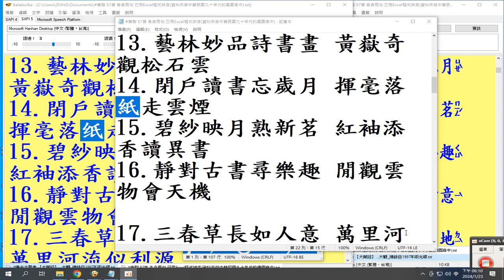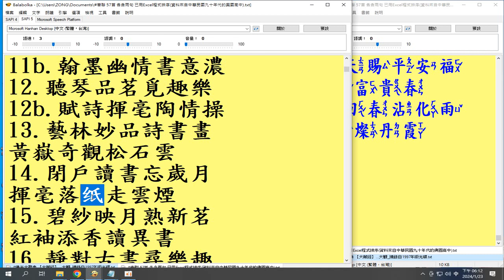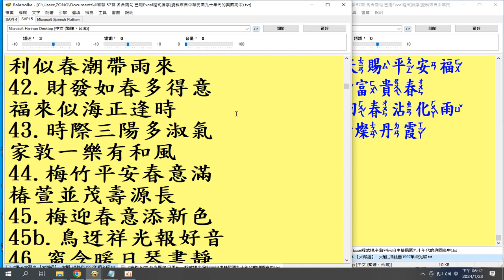有聲書 02#春聯#書法#字體(楷書 注音#標楷體 ...44.梅竹平安春意滿 椿萱並茂壽源長55.錦繡春明花富貴 琅玕風靜竹平安56.一門天賜平安福 四海人迎富貴春 (20240123用電腦報讀